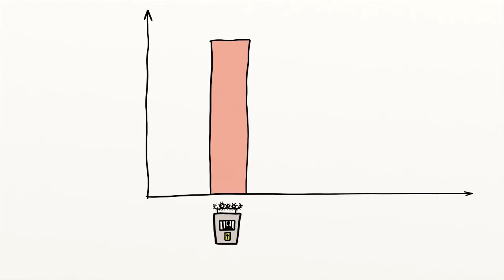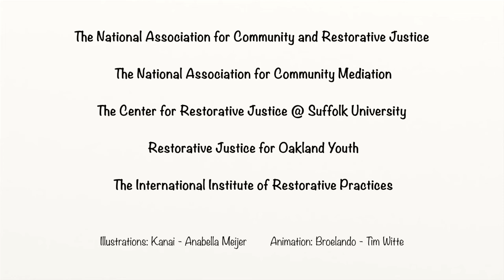Sự công bằng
chỉ là hành vi hoặc điều trị.